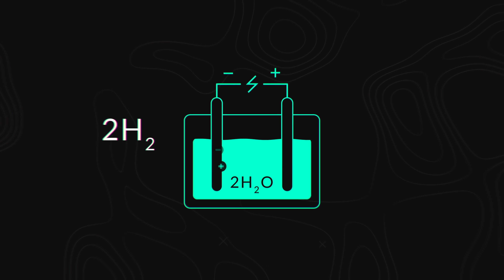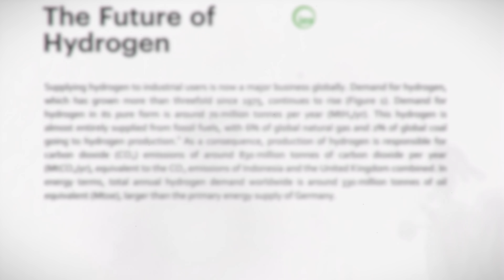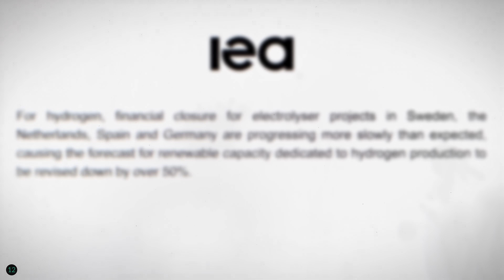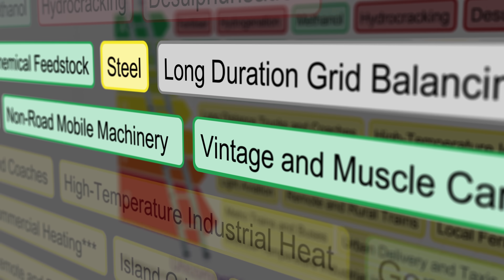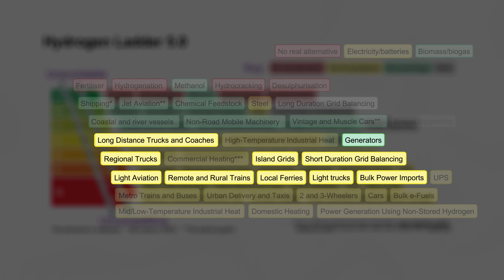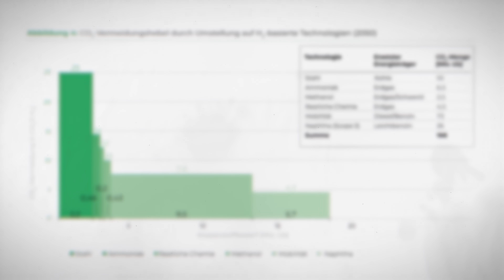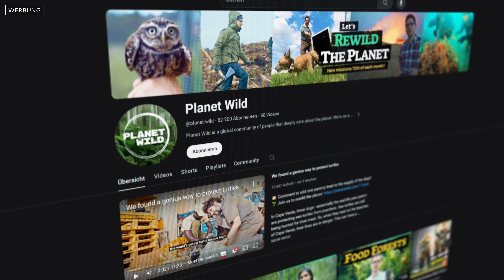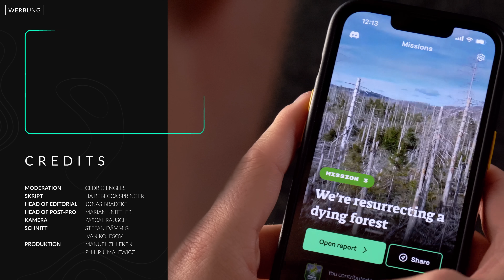Warum Wasserstoff unverzichtbar ist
Wasserstoff kann Strom speichern, Autos antreiben, unsere Wohnungen heizen, die Industrie klimaneutral gestalten. Aber wie realistisch ist all das? Das schauen wir uns am Modell der “Hydrogen Ladder” an. Wir sprechen über Alternativen, sinnvolle Einsatzgebiete, die Zukunft und die Gegenwart von Wasserstoff.

Werbung: Startet noch heute euren Beitrag zum Schutz der Natur und werdet Mitglied bei Planet Wild Schaut euch außerdem in ihrem neuestem Video an, warum das Fällen eines Waldes gut für die Umwelt sein kann

Unser Spendenkonto:
DE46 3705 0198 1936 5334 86
BIC: COLSDE33

Kapitel:
0:00 Die Wasserstoffwirtschaft
0:49 Planet Wild
1:08 Was ist Wasserstoff?
2:01 Kapitel 1: Herstellung
3:10 Die Bedeutung der Farben von Wasserstoff
4:59 Kapitel 2: Die Leiter
5:45 Analyse der Wasserstoffleiter
8:20 Kritik an der Wasserstoffleiter
10:08 Kapitel 3: Eigene Meinung
11:16 Planet Wild